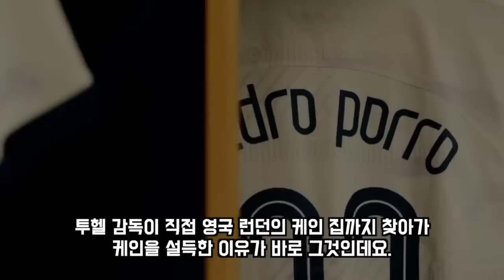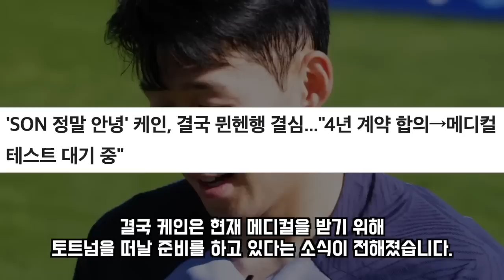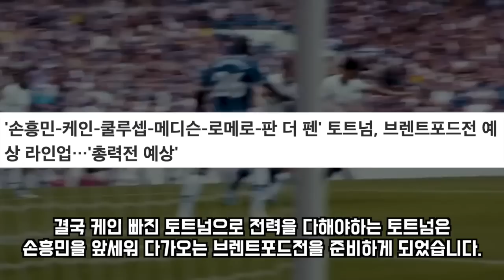(긴급속보) 토트넘 “초대형 소식” 케인 뮌헨 방출 레비 회장 경질 확정 손흥민 중심 전술 앙리 ‘한마디’ 발칵